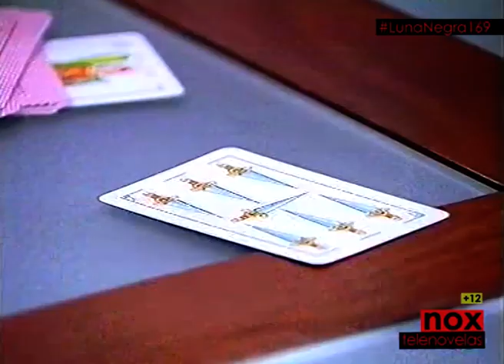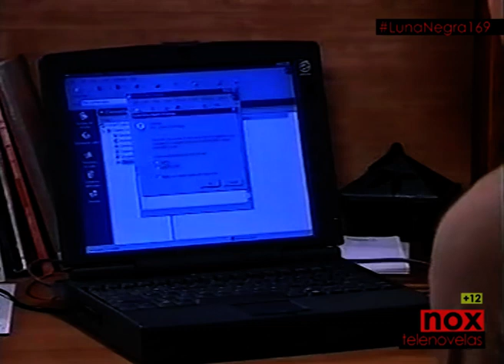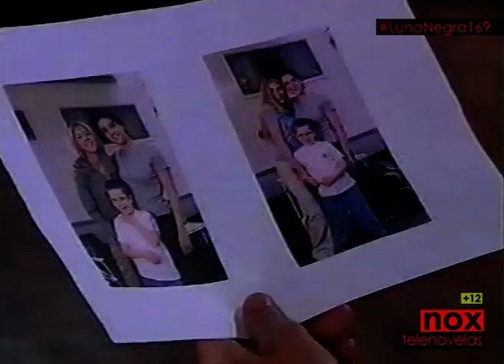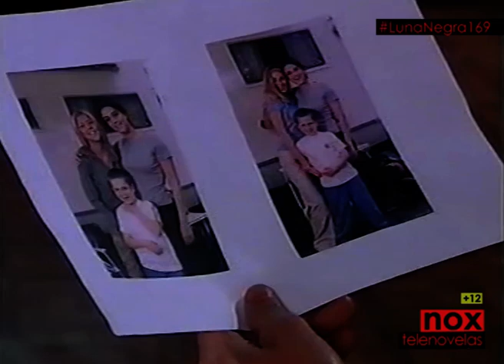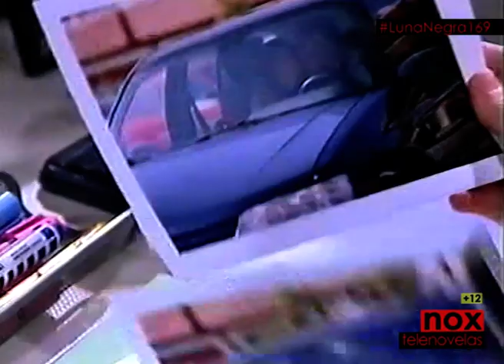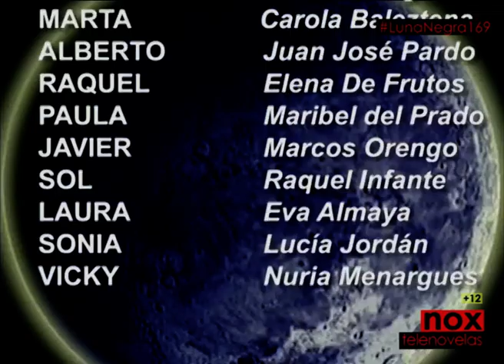LUNA NEGRA Capitulo 169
Si estás agradecido con el canal y quieres contribuir con una ayuda para que así siga subiendo este tipo de contenidos, aquí te dejo mi cuenta de PAYPAL, puedes donarme la cantidad que quieras/puedas. Toda ayuda es bienvenida:

GRACIAS! Luna negra es una telenovela española producida por Carlos Orengo y Alexandar Rilak. Fue emitida en la temporada 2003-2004. La telenovela contó con guiones de Susana Prieto y Lea Vélez.